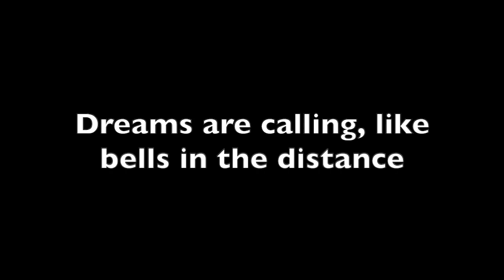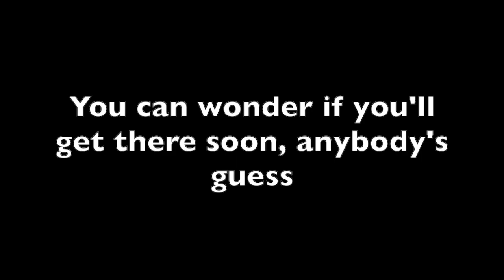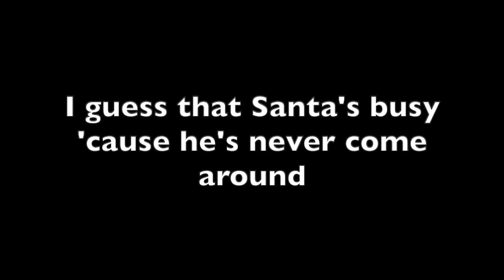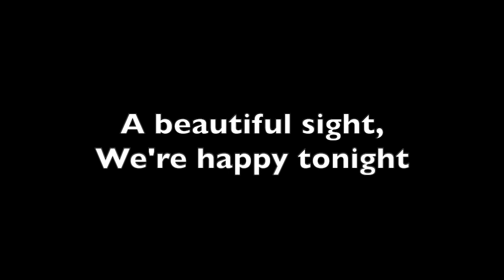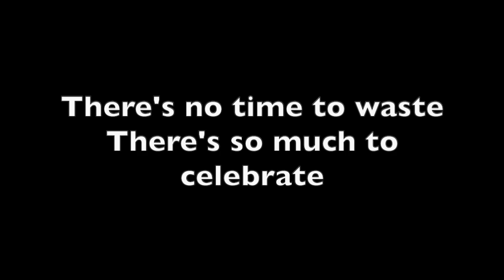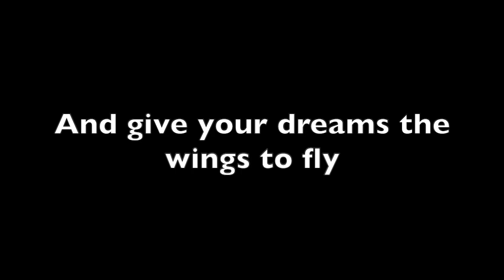The Polar Express Medley - Northside, West Forest and Morris Avenue Singers Christmas 2023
Video created by Katie Boyd.